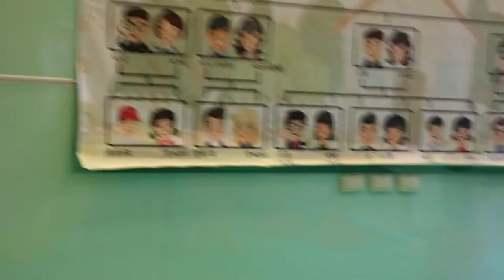小朋友去看台灣最好玩的地方 | 台灣歷險記 | fun fun oki | 台灣好吃